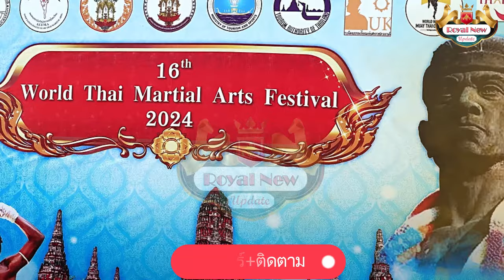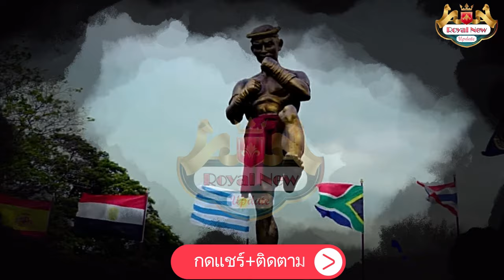ทั่วโลกแห่ชื่นชมสมเป็นมรดกโลก สุดยอดเอกลักษณ์งานไหว้ครูมวยไทยโลก เพราะแบบนี้ต่างชาติถึงหลงรักมวยไทย